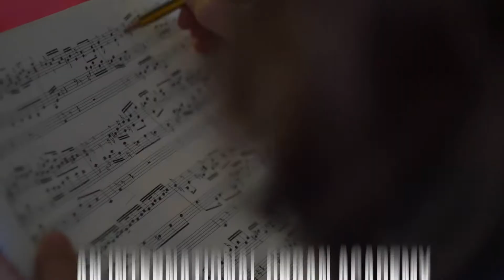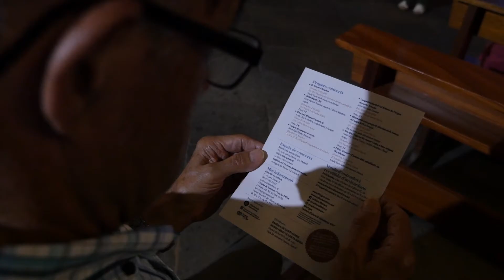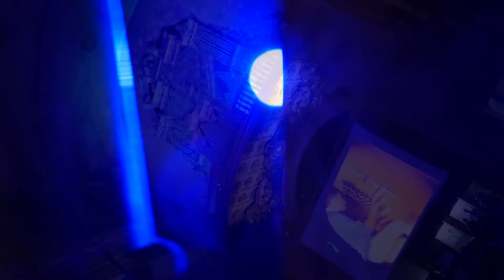Festival Internacional d'Orgue - ANG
A big hit since its inception, the Jaume Isern Mataró-Barcelona International Organ Festival year now arrives at its seventh year. The organ of Santa Maria is the centrepiece of the Festival.
What makes the Festival of Mataró a special event, one of a kind in the world, are its large-format, quality concerts and, above all, a relationship with an audience that has made the Festival its own.The basilica will host four concerts by renowned musicians.